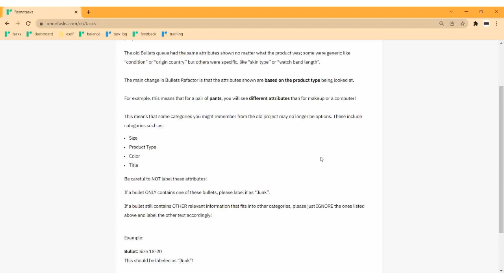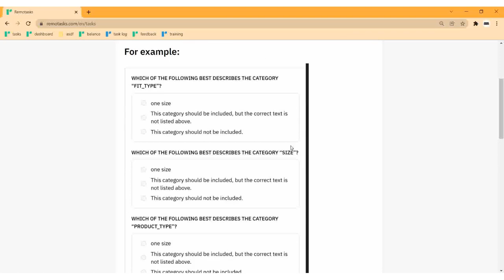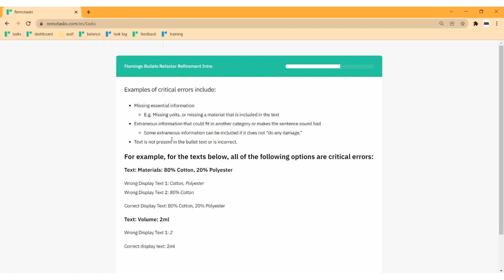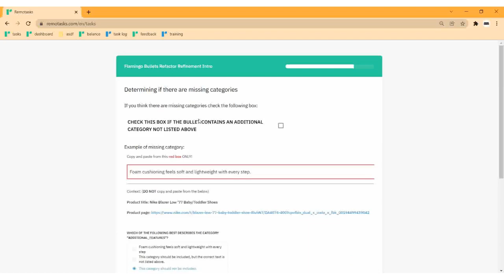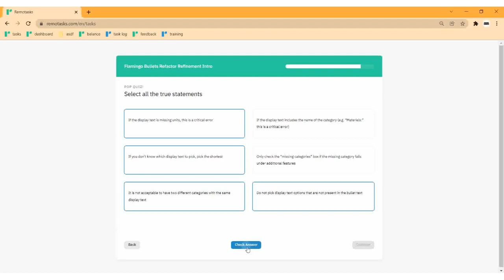[Remotasks] Latest! Flamingo Bullets Refactor Refinement Intro - ANSWERS to Training | Easy as 123